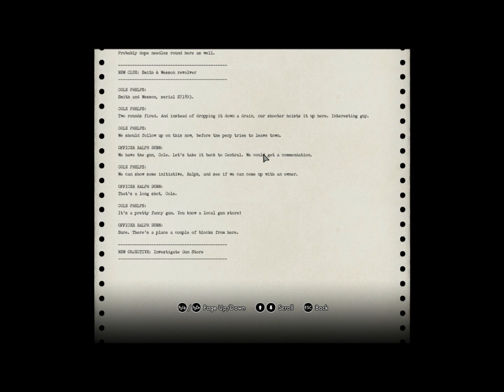Schlep Through: L.A. Noire #1: Baby's First 1940s Police Vehicle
Today we start a new adventure through Los Angeles to find a murderer or, more likely, die in a horrible car fire trying.